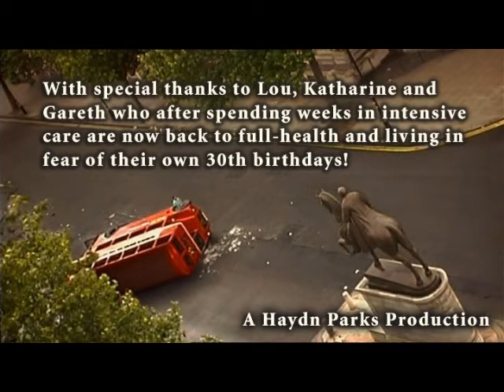Cloverfield 2: Attack of the 30th Birthday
Look out!  It's coming after you...